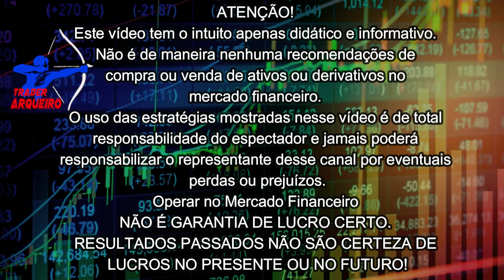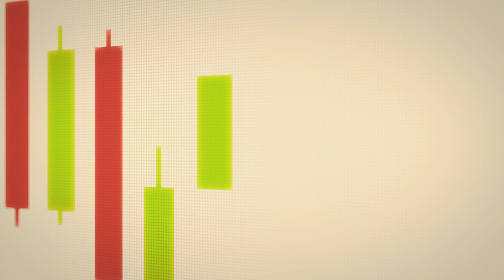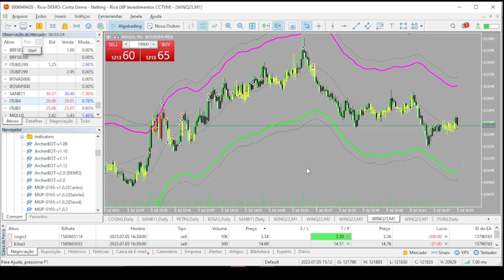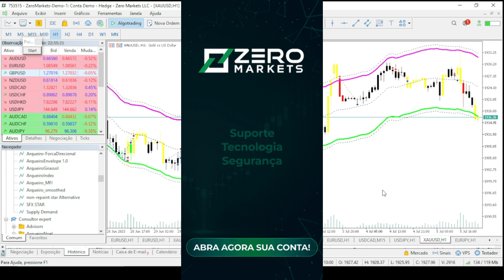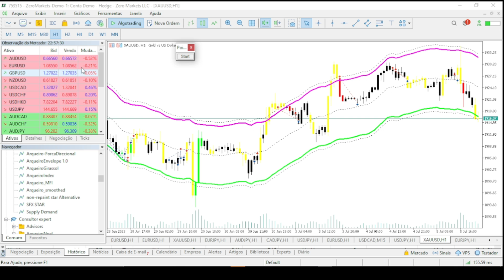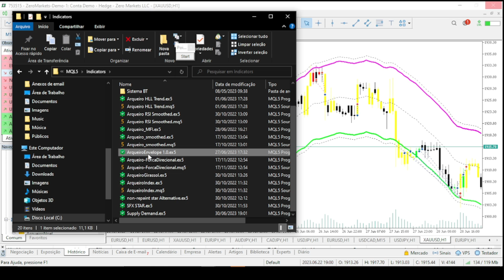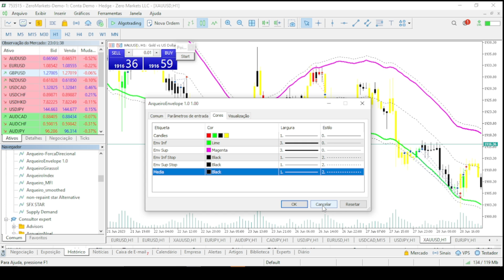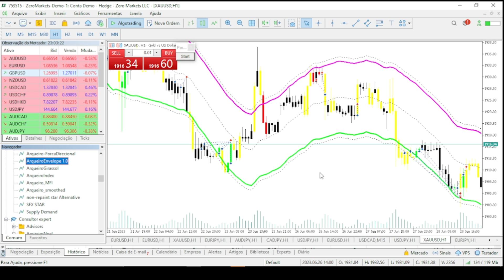ARQUEIRO ENVELOPE GRÁTIS PARA METATRADER 5 - AGORA PODE OPERAR FOREX E B3 NO MT5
👉 🔗Os demais Links estarão no primeiro comentário! No comentário FIXO!

Aproveite!

💻Você quer adquirir o Robô Envelope para MT5 ou tem projetos de robôs ou indicadores?
Então fale com o Carlos que ele desenvolve pra você com um preço justo!

DESCRIÇÃO DO VÍDEO 👇👇

➡️Neste vídeo vamos conhecer o já famoso indicador Arqueiro Envelope, agora disponível para a plataforma Metatrader 5  (MT5).

Conheça mais essa ferramenta que o Trader Arqueiro trás para melhorar sua leitura do Mercado Financeiro, tonando você um Trader mais experiente na Bolsa de Valores. Esse indicador pode te auxiliar no seu operacional de daytrade em mini contratos futuros como mini-índice (WIN) e mini-dólar (WDO). Também funciona em Ações e até criptomoedas como BitCoin e Ethereum, por exemplo!

📣 Aqui você encontrará:

🟡 Indicadores Financeiros;
🟡 Setups operacionais;

🗣️ATENÇÃO!